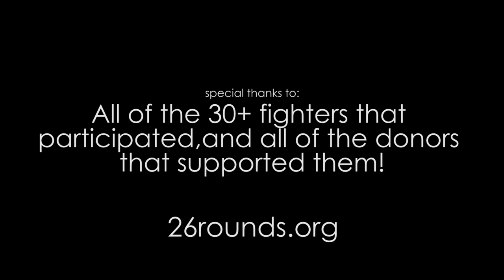26 Rounds to Fight Epilepsy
The 26 Rounds fundraiser supports the 1 in 26 that will develop epilepsy in their lifetime and helps fund the Epilepsy Foundation of Northern California's Camp Coehlo, a medically supervised summer camp for kids & teens with epilepsy.

Participants paid $26 to enter the event and chose bags, kickboxing or grappling - or all! The Rounds ranged from 30 seconds on the bags to 2 minutes grappling or sparring. There were prizes donated to the person who raised the most money in each group.

Filmed and Edited By Charlie Werner with a Canon 7dMk2 and Sony A6000 and in Adobe Premiere Pro

Extra Thanks and message from the Event Coordinator:
To  Barbara R & John Lind for their handmade banner and tshirts..
To Patti Oji for picking up the food and having such good ju-ju.
To Charlie Werner for the INCREDIBLE photos and video.
To Nugget Market and Comforts restaurant for the food.
To Lola Rossman for the bars to keep the fighters fueled and her black belt daughter Sage for pitching in on the rocking Spotify playlist.
And to Mark & Julia Winn for the fantastic logo!!!

Food was generously donated by Comforts Restaurant and Nugget Market.
Water donated by Crystal Geyser & PMA Black Belt Ronan Papillaud.
Prizes were generously donated by Oss Clothing, Dojo Chimp Crew, Utility Goods and Posh with Anndora Lee.

WOW. My heart overflows. When I came up with this idea I wasn't sure how or if it would fly. Many more thanks to my super hubby, business partner, amazing dad and killer fighter man, Mike Valentine for supporting my dream and helping make it happen.
💜 Karen